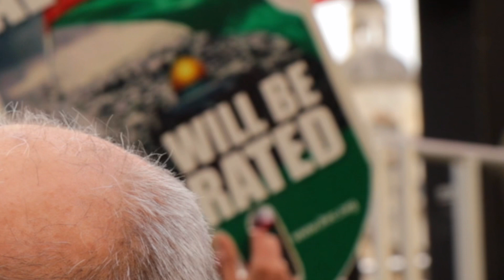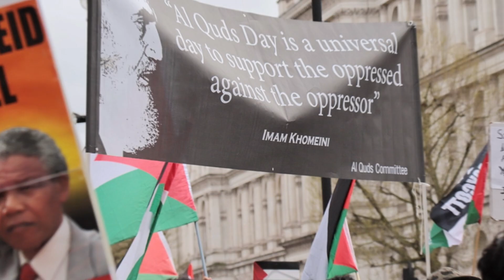Al-Quds Day 2024 🇵🇸